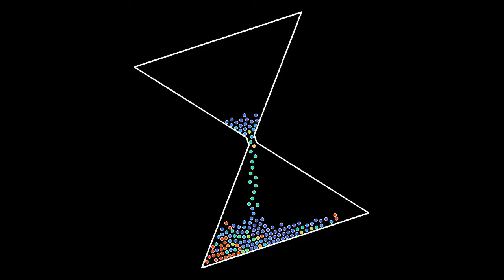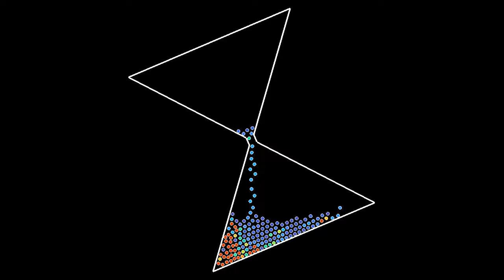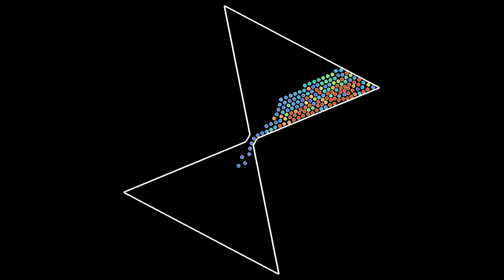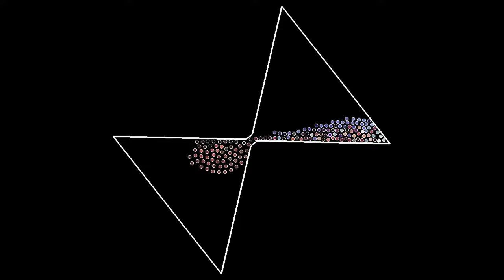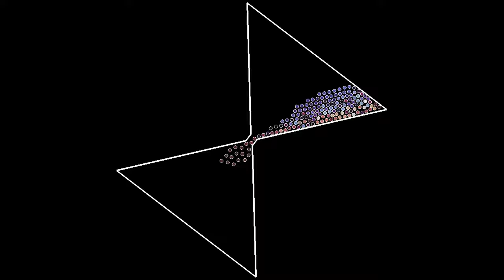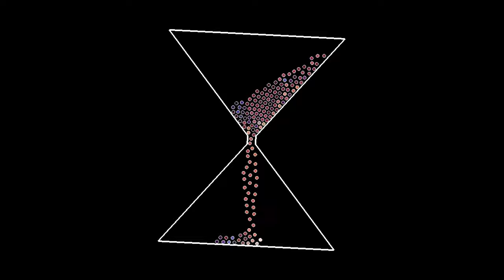What the hourglass icon should really look like: Rotating version with Lennard-Jones particles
Please be patient while your software is being upgraded...
This simulation shows 156 particles interacting with a Lennard-Jones potential, coupled to a thermostat, and confined to a region shaped like a rotating hour glass. This video was made mainly to test some new functionalities of my software, that allow to include moving line segments repelling the particles.
The simulation has two parts, showing the same evolution with two different color codes:
Kinetic energy: 0:00
Direction of velocity: 3:41
In the first part, the particles' color indicates their kinetic energy: red particles move faster than blue ones. The motion can also be a fast oscillation with very small amplitude. Some waves, called phonons, can be seen propagating through the system. In the second part, colors indicate the direction of the particles' velocity: white particles move to the right, blue ones upward, purple ones to the left, and red ones move downward. In addition, the luminosity depends on the particle's kinetic energy, so that very slow particles appear black.
The hourglass is repelling the particles with a harmonic force, which has a large spring constant. The somewhat jumpy behavior of particles near the walls is due to the fact that the position of the hourglass is updated only once every recorded frame, instead of once every time step of the particle evolution. In future simulations, the positions of the line segments will be updated more often to avoid this effect.